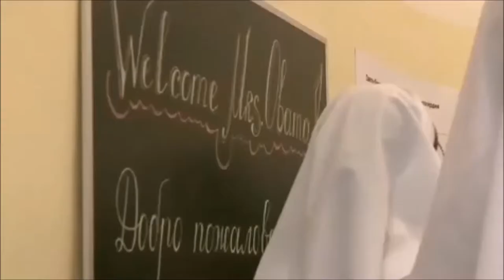Charly et Samy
Dans le cadre de la SPME de 2013, les élèves de 4e du collège ont travaillé sur le contexte de l'image animée, à savoir le texte qui accompagne les images d'un reportage de journal télévisé... A partir des images libres de droit de la Maison Blanche, ils ont rédigé le texte dit lors du reportage et l'infographie. Voici le travail de Charly et de de Samy.